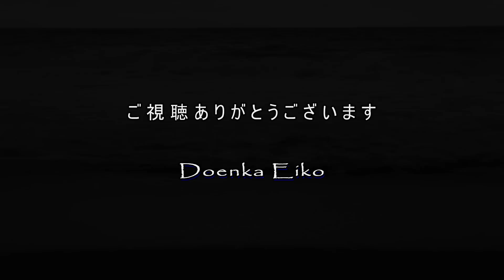女の海流 / 藤野とし恵 Cover：Doenka Eiko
2014年10月8日発売　藤野とし恵さんの「女の海流」を歌ってみました。
作詞：麻こよみ　作曲：弦 哲也
☆ワイプ字幕入り背景：風来坊